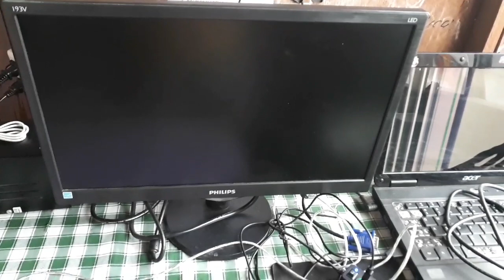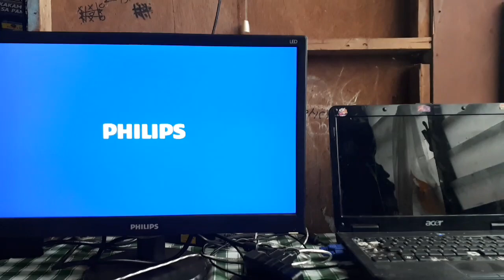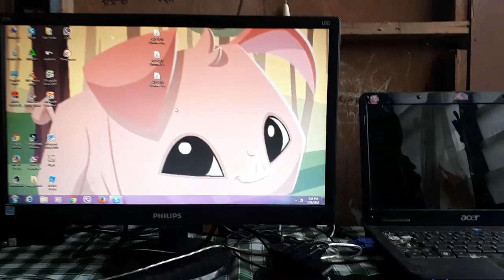How to set up second monitor with laptop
This video will going to show you how to set up your crack LCD laptop Monitor to Desktop Monitor..